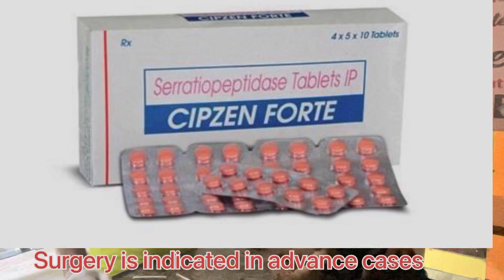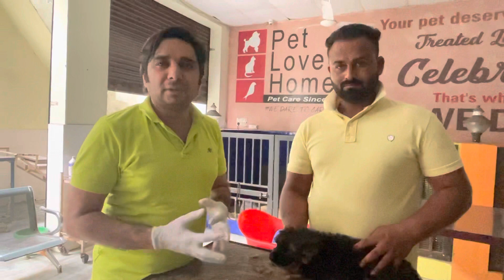छोटे से बच्चे में इतना सारा fluid निकला😳😞